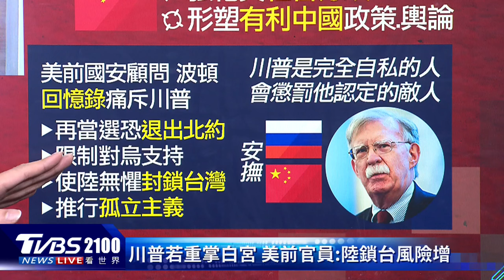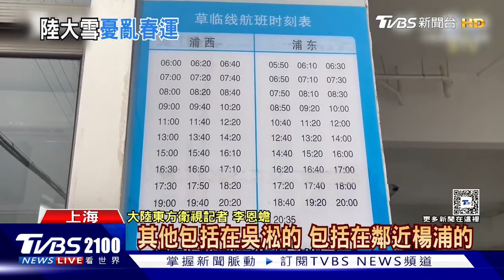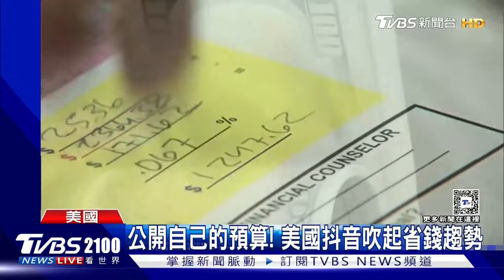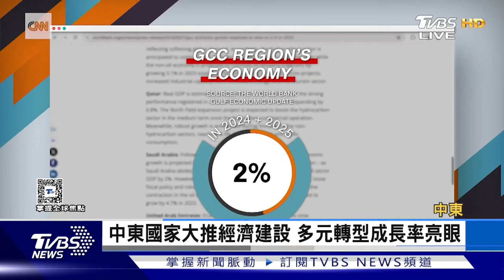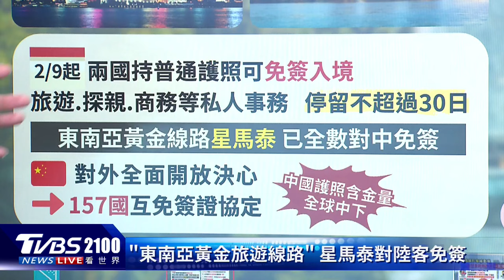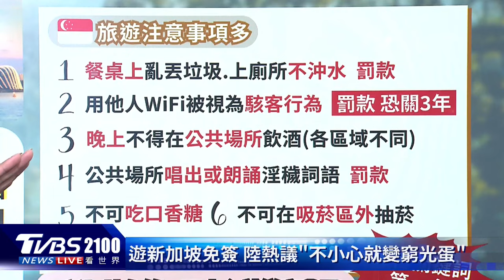以色列軍人假扮醫護 闖醫院殺3名武裝份子影像曝光 CNN報導曝習近平承諾 不干預美國大選20240131｜2100TVBS看世界完整版｜TVBS新聞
以色列特工變裝假扮醫護人員，闖入約旦河西岸一間醫院，聲稱擊殺3名武裝組織「哲寧旅」成員，過程都被醫院內監視器拍了下來。CNN報導曝光拜習會內幕，表示習近平在當中承諾，不會干預美國總統大選，近期美國國安顧問蘇利文和中國大陸外交部長王毅會面時，也再度重申這件事。